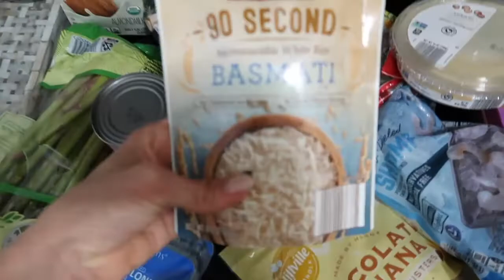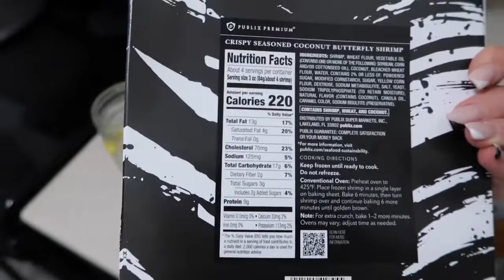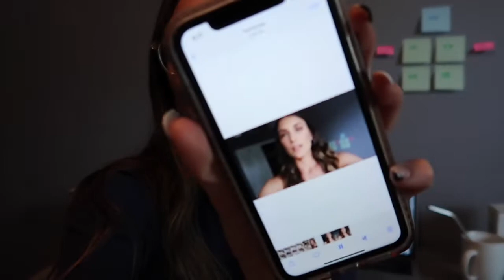REALISTIC WHAT I EAT IN A DAY + ALDI GROCERY HAUL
♡WHAT I EAT IN A DAY !!! Honestly, probably the most highly requested video... and I eat daily LOL but sometimes just forget to film- so I wanted to take advantage of this grocery haul and the fact that I remembered to use my camera to capture my meals. Some days I eat more, others it's more snack based... it really just depends on my mood and activity level. I do not count calories, I eat intuitively and try and listen to what my body needs and that seems to work for me! I hope you enjoy :)

.:LET ME HELP YOU TRANSFORM YOUR HAIR + SKIN AND WELLNESS ROUTINE:.